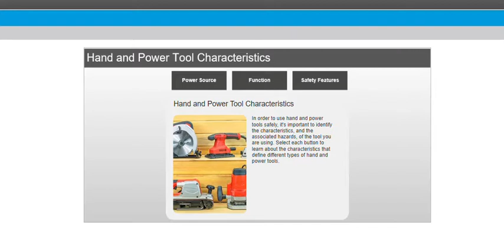Hand and Power Tool Safety - Vivid